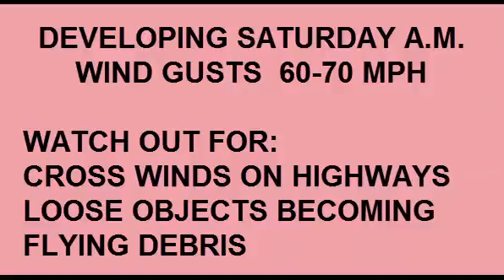Strong winds coming Saturday Feb 6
A high wind warning has been issued. watch the video to find out whats going on.